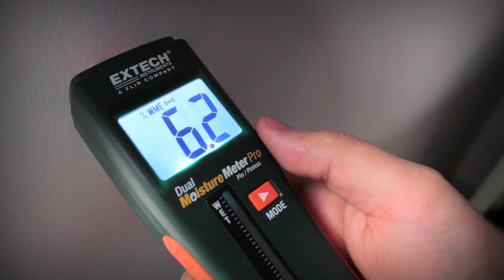Extech Instruments: The Best Just Got Better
Extech Instruments has 15 major product categories of technically advanced, portable meters including multimeters, clamp meters, electrical testers, and environmental meters for the measurement of light, sound, temperature, humidity, airflow, RPMs, and water quality - our products can be used in countless applications, many featured in this video. For more information on Extech Instruments, visit our